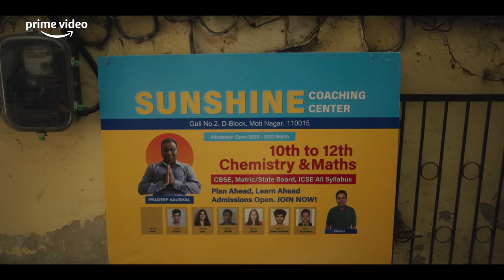Flames Season 3 - Official Trailer | Ritvik Sahore, Tanya Maniktala | TVF | Prime Video India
Flames Season 3 - Official Trailer
Starring Ritvik Sahore, Tanya Maniktala, Sunakshi Grover, Shivam Kakar, Deepesh Sumitra Jagdish
Directed by Divyanshu Malhotra
Produced by Arunabh Kumar
Written by Puneet Batra, Deepesh Sumitra Jagdish

Release date - Oct 28, 2022 on Prime Video

About :
The gang in class 12th. Rajat and Ishita are now friends. While Rajat is desperately trying to win her back, Ishita wants to take it slow. Sunshine Tuition Center resumes at Kaushal Sir’s residence terrace. And with a new beginning, comes a new set of problems for Kaushal Sir.

Copyright - Contagious Online Media Network Pvt Ltd